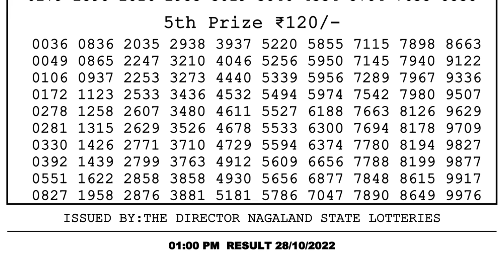🔴Dear Lottery Sambad Live 1pm today 28.10.22 Nagaland State Lottery Result